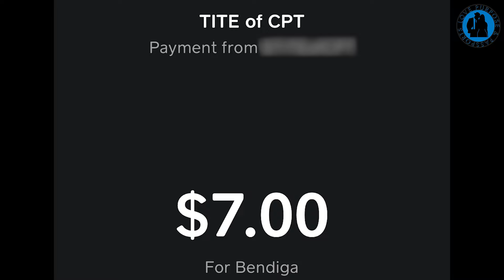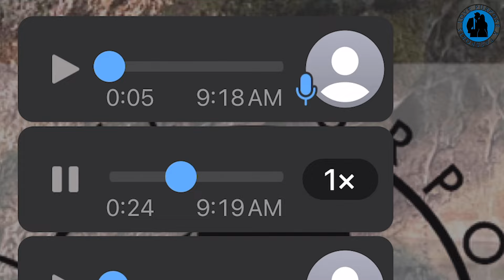What's Going On Here...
I interview my Dominican wife about her journey speaking English in the Dominican Republic